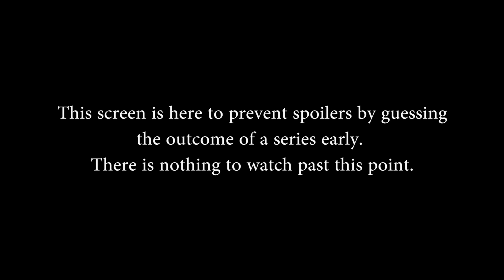SMITE Pro League Fall Split Week 2 EU 2017 - Obey Alliance vs. Team Rival (Game 1)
SMITE Pro League Fall Split Week 2 EU 2017 - Obey Alliance vs. Team Rival (Game 1) (Saturday, September 17th 2017)

Teams in this match: Obey Alliance, Team Rival

Gods in this match: Hou Yi, Erlang Shen, Ganesha, Raijin, Cu Chulainn, Osiris, Camazotz, Fafnir, Medusa, Ra

Players in this match: Ataraxia, CaptainTwig, EmilZy, PrettyPriMe, Xaliea, Deathwalker, iceicebaby, KaLaS, Vote, Wlfy